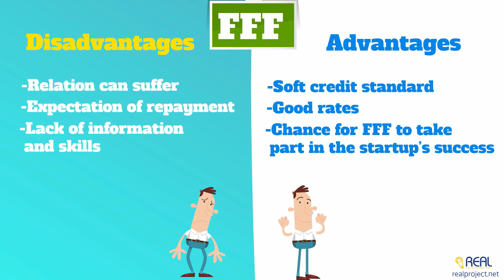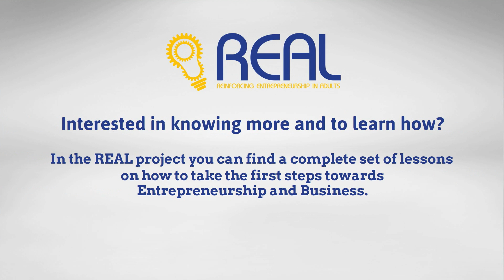Module3 Lesson3 ani